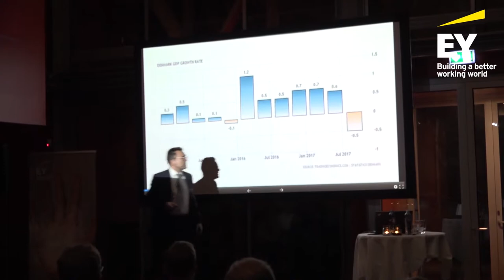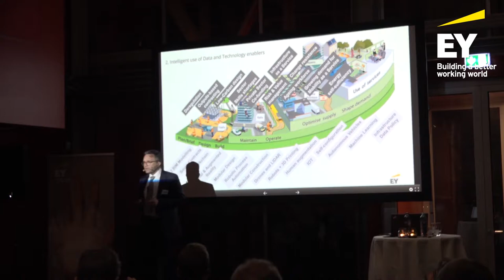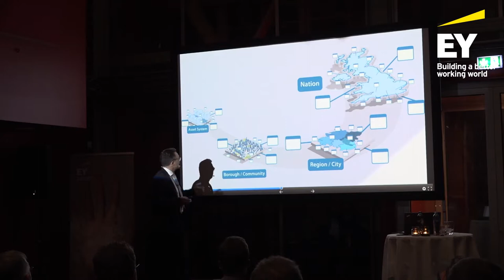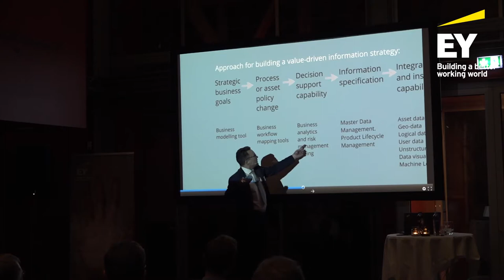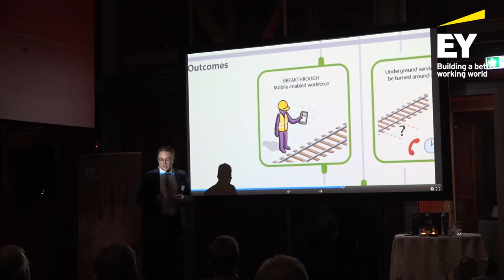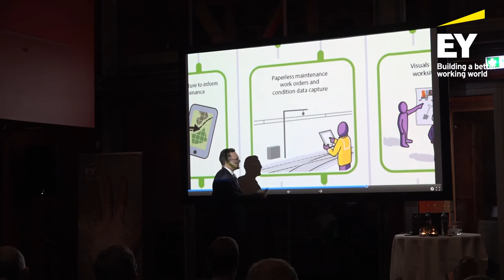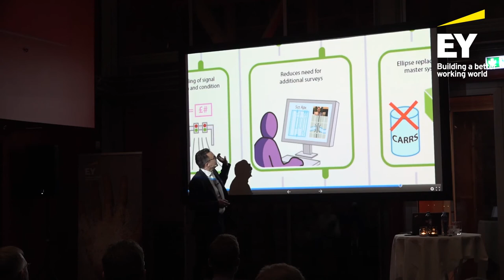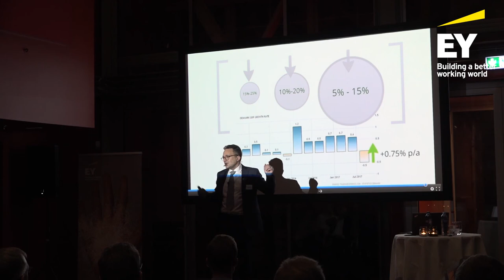Patrick Bossert keynote at EY asset management event 30. January 2018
Patrick Bossert is an Associate Partner in EY in UK  Ireland Infrastructure Intelligence Advisory.

Network Rail Case: In this keynote, Patrick presents one of the largest data/technology based asset management transformations in Europe in this century.